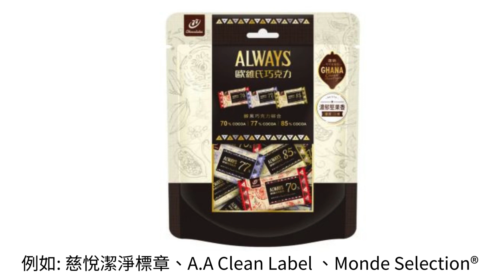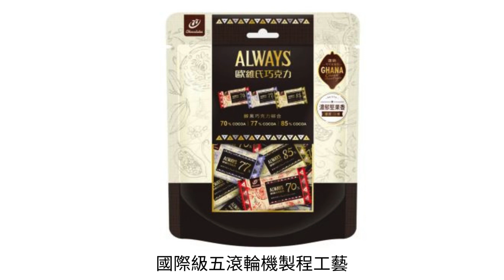【歐維氏】醇黑綜合巧克力 70% 85% 77%黑巧克力(165g)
讓營養師告訴你黑巧克力【3️⃣大挑選法則 & 6️⃣大食用時機】🍫

巧克力主要原料可可，含多種營養，
近年有研究發現，可可能促進新陳代謝🫀、有助保持思緒清晰🧠，幫助維持消化道機能👍🏻。

挑選巧克力的3️⃣大法則:
1. 挑選「％數」高的巧克力， 愈能攝取到豐富的可可營養素。
2. 注意成分標示，並且聆聽撥開巧克力時有沒有清脆聲”啪”。
3. 挑選有認證&得獎的巧克力，例如: 慈悅潔淨標章、A.A Clean Label 、Monde Selection®

✏️食用巧克力的6️⃣大時機:
白天享用☀️、早餐搭配燕麥、下午茶搭配高纖水果🍅、運動時補充🚴‍♂️、睡前搭配熱牛奶🥛、小酌時搭配紅酒🍷

【ALWAYS歐維氏巧克力】醇黑系列一共有
77%、85%、90%、96%、100%等5種高純度醇黑巧克力🍫，
滿足消費者不同的營養需求與口味偏好

✅嚴選世界頂級可可
✅國際級五滾輪機製程工藝
✅專業調溫技術與風味品評
✅濃郁細緻口感
✅慈悅潔淨標章、A.A Clean Label 、Monde Selection®